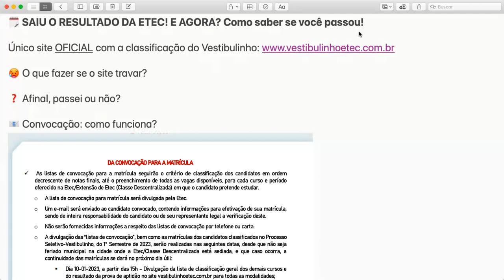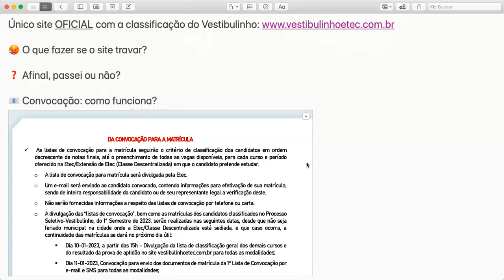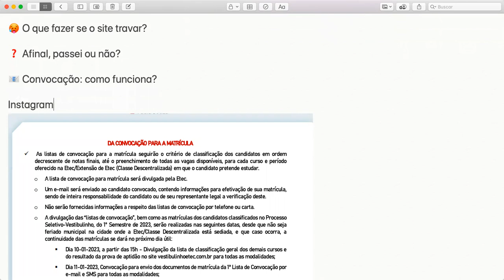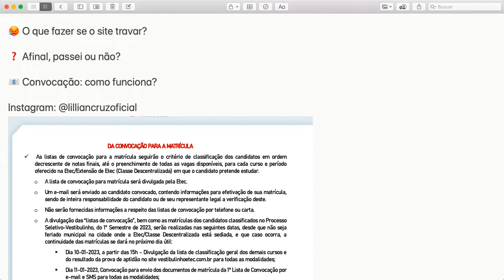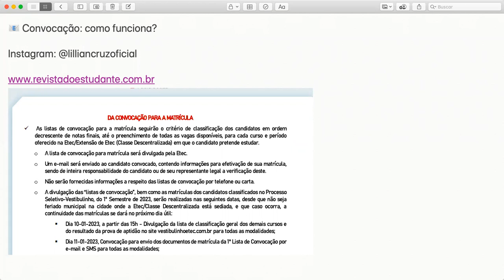SAIU A CLASSIFICAÇÃO DA ETEC, O QUE FAZER AGORA? Convocação, como saber se passou e mais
📚Baixe a Checklist com os 57 assuntos que você precisa estudar para passar na ETEC